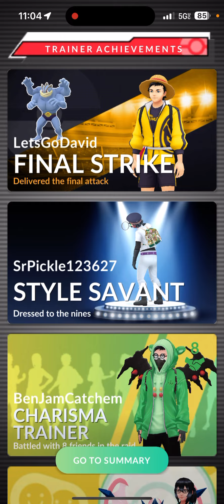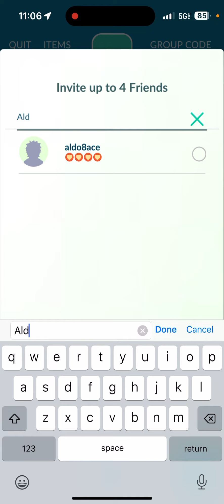Mega Lucario Raid was Weather Boost 👍🏾